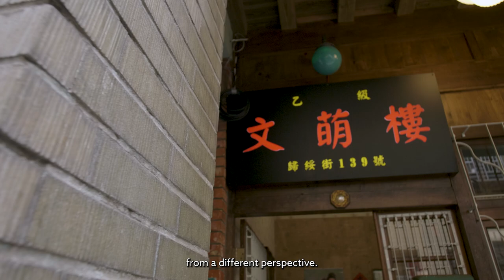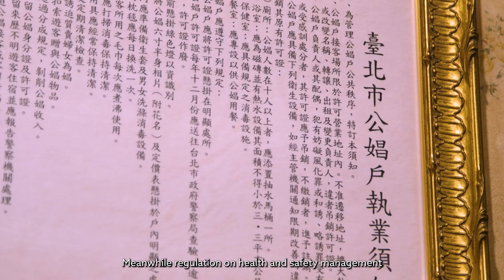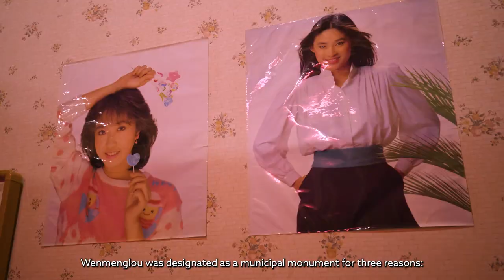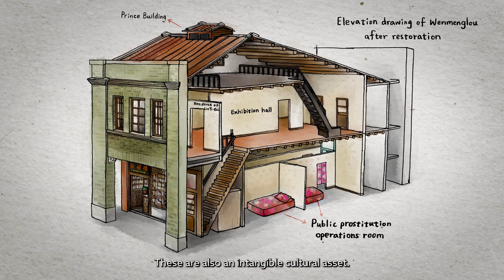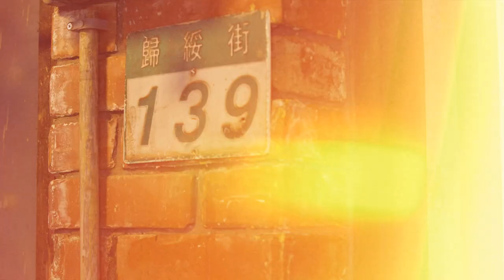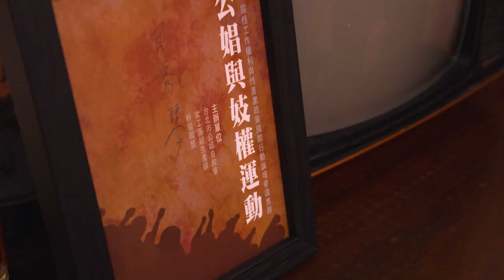名人故居故事導覽影片(四)| 文萌樓 | 英文短版